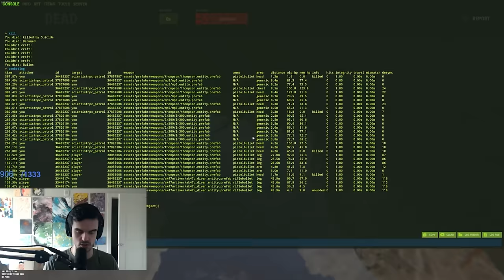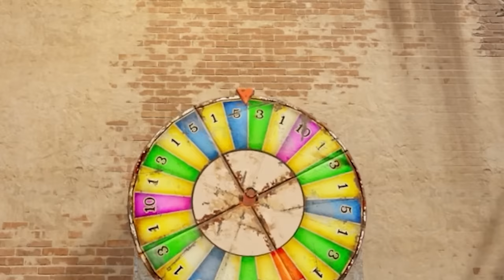THIS DOESN'T HAPPEN IN VANILLA RUST!